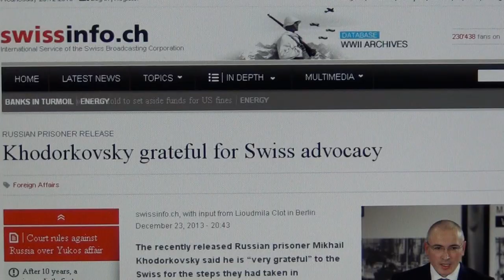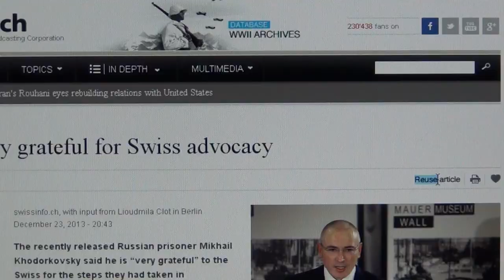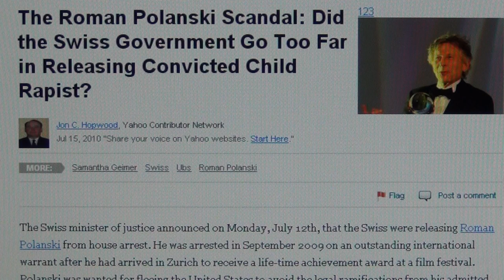Christmas Eve showing Sunhieroglyphe Khodorkovsky discussing Revolutionary New Ideas for Mankind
The footage of the pharaonic sunhieroglyphe can be seen on youtube in BBC HARDTalk and was published on christmas eve 2013 december 24th; so on the day of the celebration of christ they show this slimeball with a sunhieroglyphe, as if they presented the Antechrist. And he wants to come to the motherland of all evil Switzerland, where Octogon will provide him with all protection. Will he come with new revolutionary humanitarian ideas like "helping all political prisoners" and so forth? Watch out for this guy, I tell you. I got a terrible stomache ache, which confined me behind the tele for hours on christmas eve not being able to move, otherwise I wouldn`t have seen the Sunhieroglyphe Khodorkovsky interview, and afterwards the pain miraculously disappeared; all in all enabling this video here for you with undeniable proofs. See "The Pharaoh Show" for more about the sunhieroglyphe. The cheapest price for a double bedroom in the Adlon Hotel is 1080 Euros a night; this is where the BBC interview took place, and the Adlon Hotel in Berlin is traditionally a meeting spot for the High Nobility.